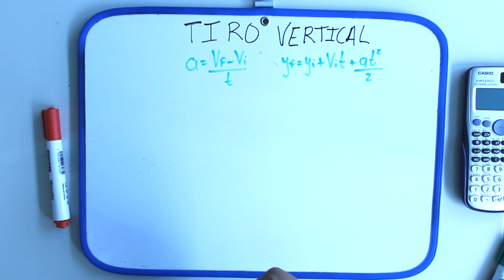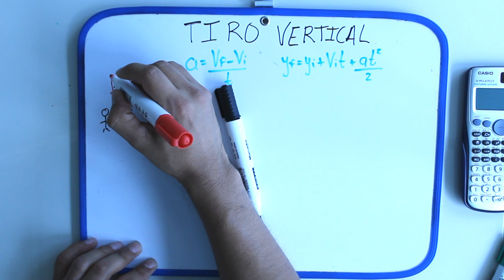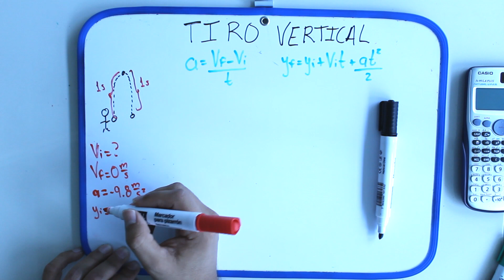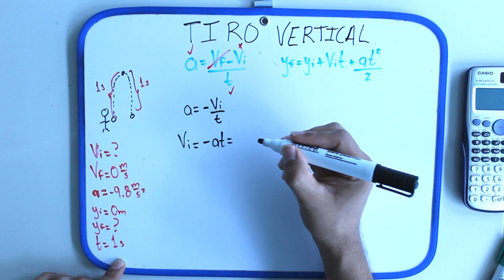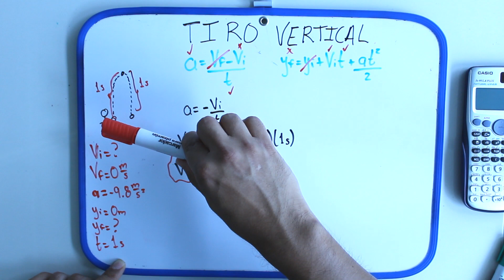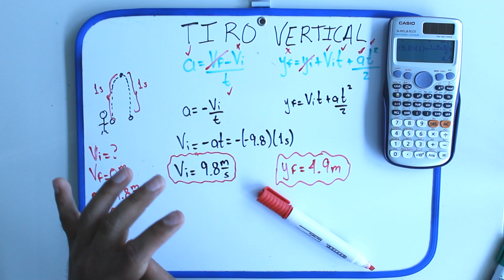Tiro vertical - Problema 2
Se resuelve el segundo problema de tiro vertical utilizando las ecuaciones de Movimiento Rectilíneo Uniformemente Acelerado (MRUA).